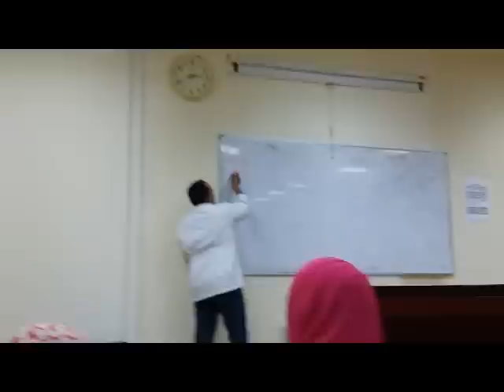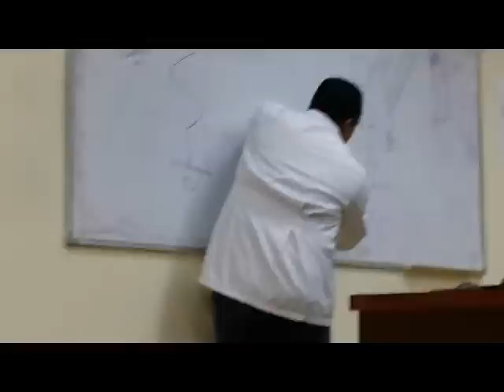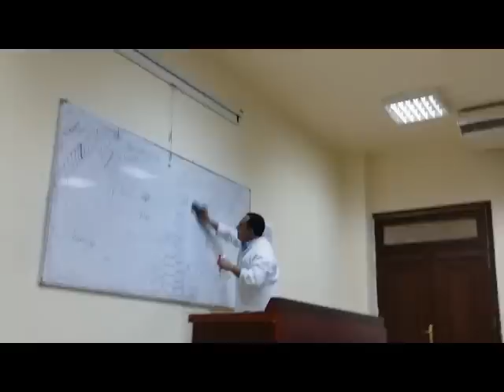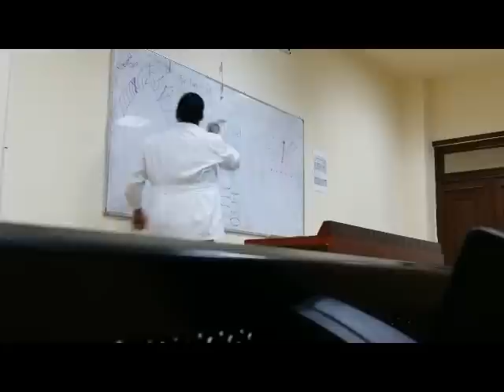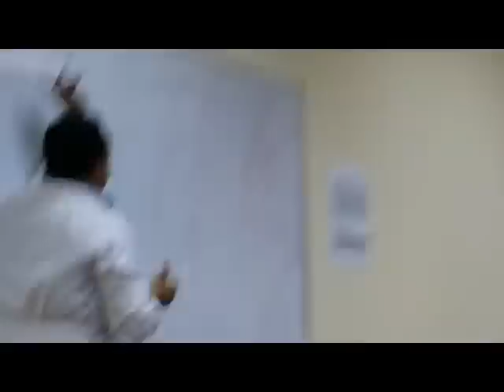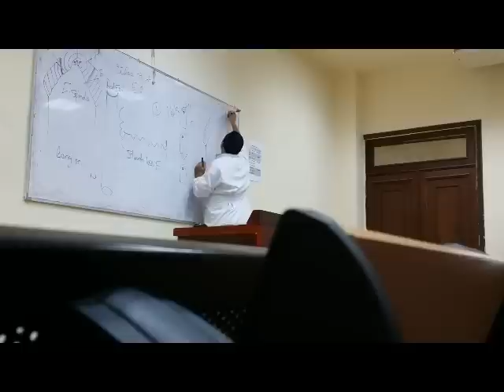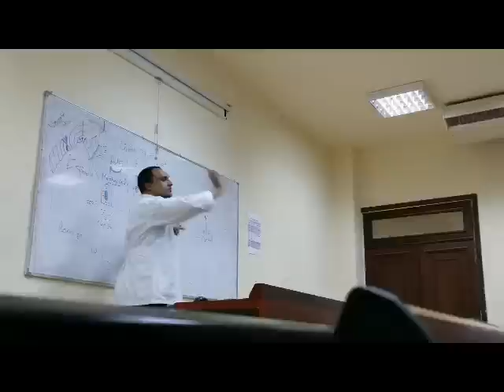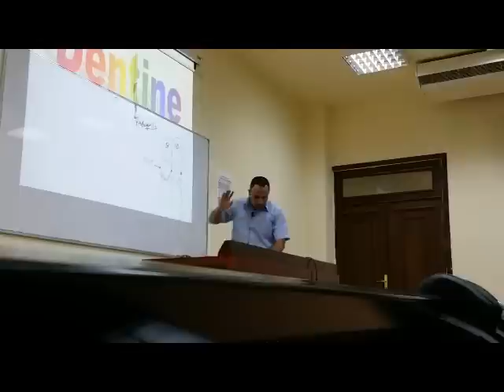Oral Biology: Enamel Revision 2014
For Oral Biology Students Year 2